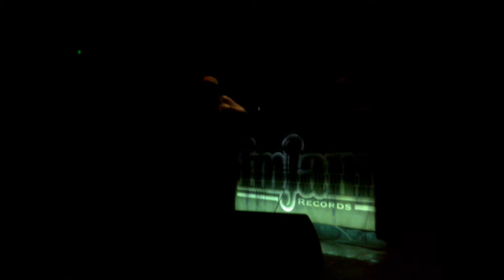Sassja - Pull Up (Monsun, Beograd)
Konceretna promocija Sassjinog prvog albuma "Taktički praktično".

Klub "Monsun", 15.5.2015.